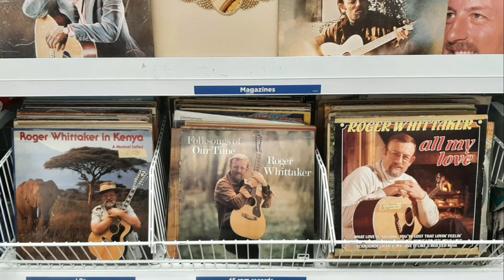Folk singer Roger Whittaker dies at 87 ,famous for Durham Town | Roger Whittaker cause of death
Folk singer Roger Whittaker dies at 87 ,famous for Durham Town

Subsceibe:
blogsite: